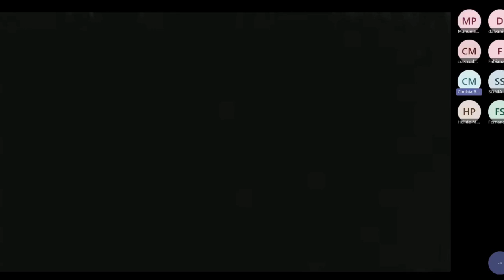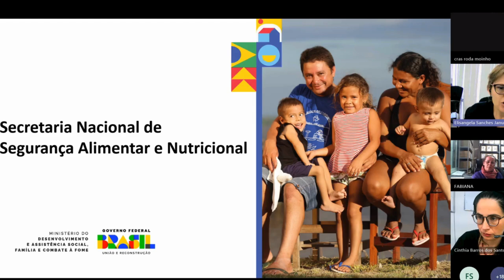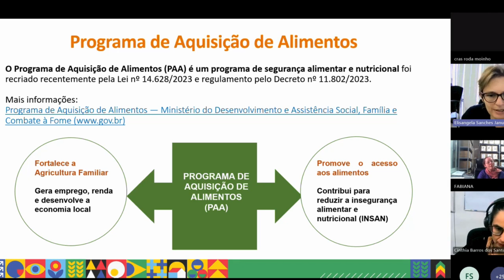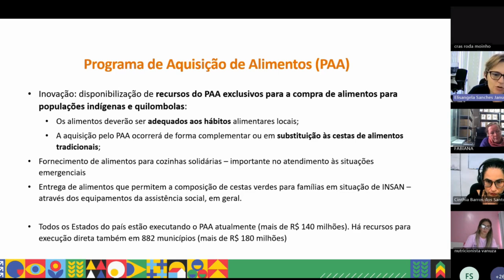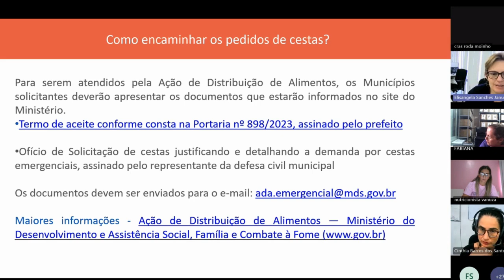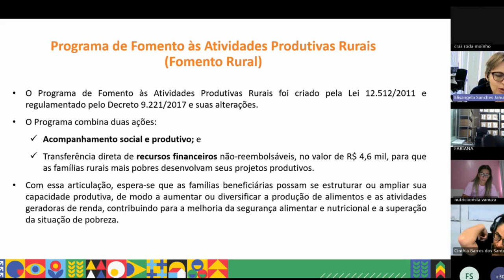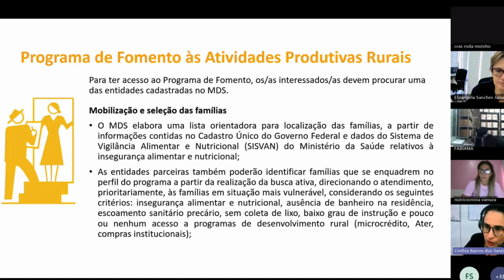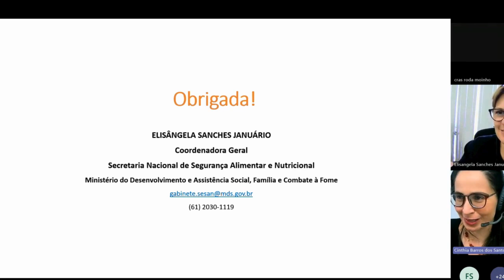Apoio Técnico sobre Estiagem | Ações de Segurança Alimentar e Nutricional em Emergências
Apoio Técnico em atenção à Situação de Estiagem, realizado no dia 29 de agosto de 2024, com o Tema: Ações de Segurança Alimentar e Nutricional em Emergências.

Realizado pela Secretaria Nacional de Segurança Alimentar e Nutricional - SESAN/MDS, em parceria com a Secretaria Nacional de Assistência Social do Ministério do Desenvolvimento e Assistência Social, Família e Combate à Fome – SNAS/MDS.

Este é o sétimo de uma série de suportes técnicos direcionados à situação de estiagem.